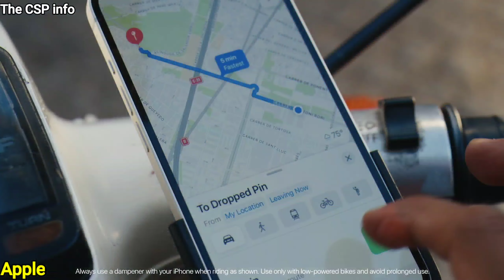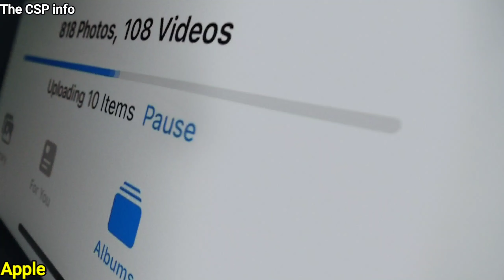Introducing iPhone 13 _ Apple